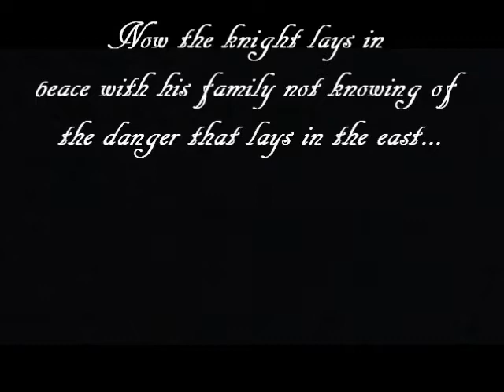Knights Revenge Part 1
Part 1 to our sequal to Knights Requiem.  Also, please note that due to audio issues, our star sounds like sylvester stallone at some parts, but thats cool, right?